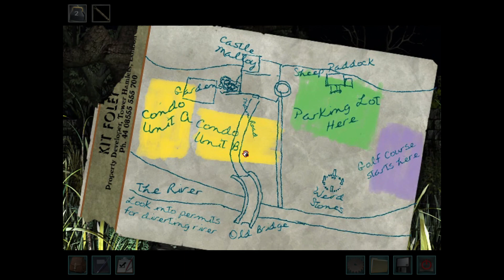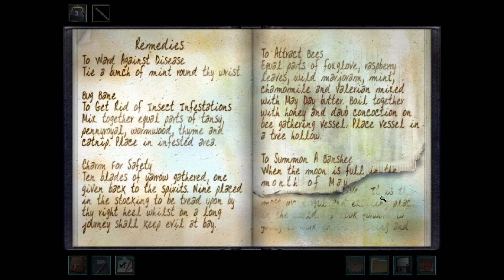The Haunting of Castle Malloy nancy drew